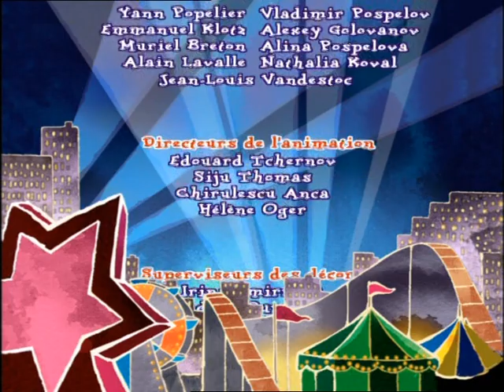Pablo le petit renard rouge - E23 "Cache-cache"